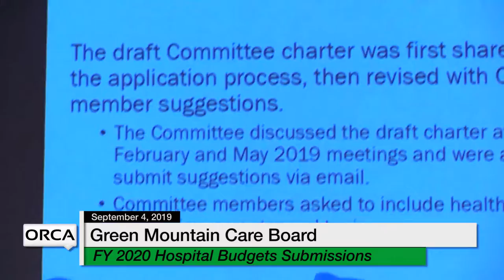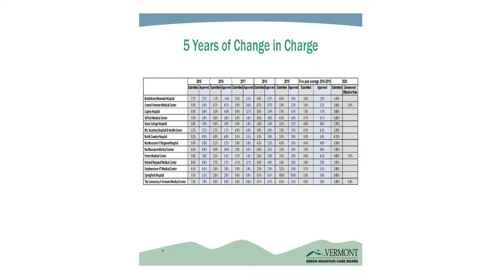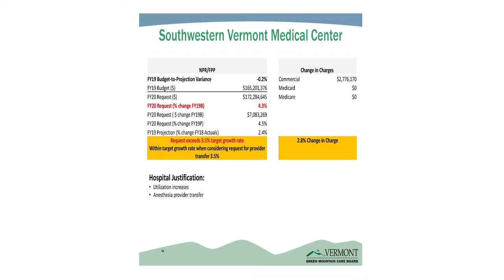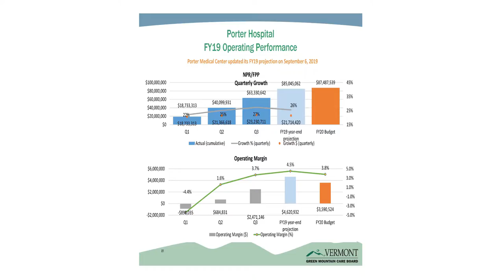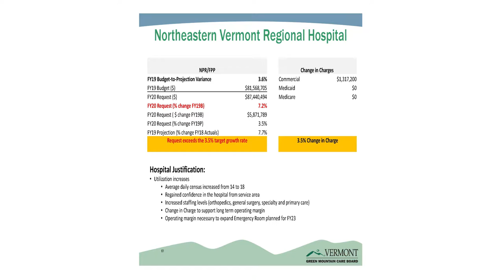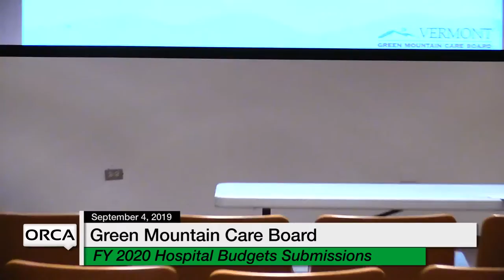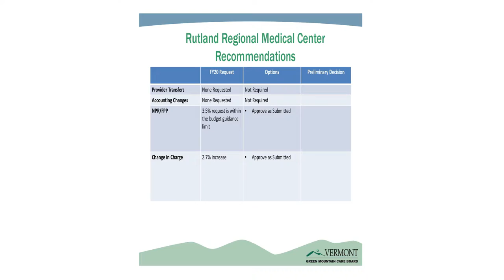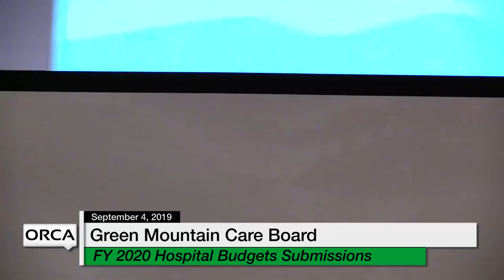Green Mountain Care Board - Fiscal Year 2020 - VT Hospital Budget Submissions 9/4/19